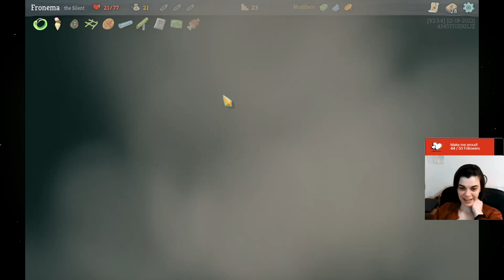Let's play Slay the Spire - Daily Climb (2)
Looks like simple game but it isnt. I normally dont play these kind of games, but I liked since beginning.

I started streaming not far ago. I will play games that I enjoy and immortalize it here. Watch me trying to get better!

Do you want to support me in my journey?
All of this really helps to get bigger audience!
MONEY: I am not monetized yet on both platform. I will be deeply gratefull, and I will create end titles with your handle!

Have fun :)